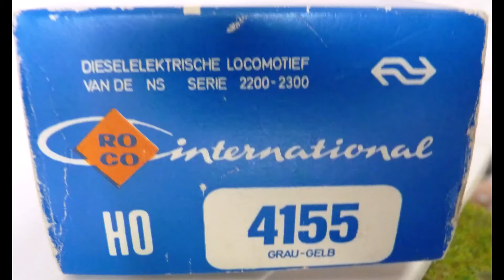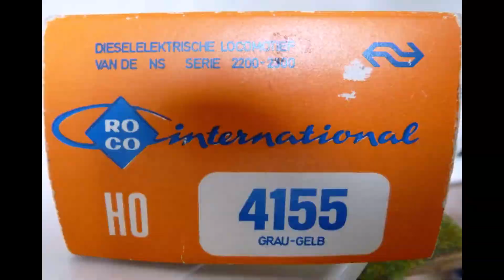HO Roco NS 2200, #2207, sold for €50 only at